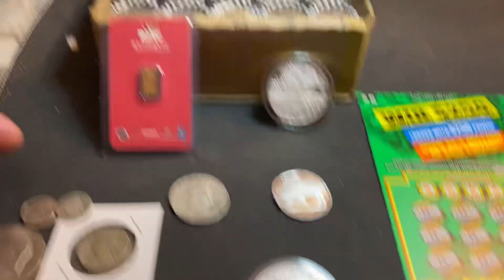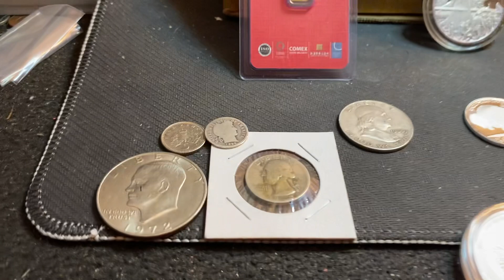3/20/24 Half dollar COIN ROLL HUNT 7PM Eastern Maximus Silver Stacker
or send a Postal Money order if you don't have either of these 2 options

1 Person WILL WIN A CHANCE TO  PLAY get marked rolls 19 to play
1- 40%
2- SILVER QUARTER
3- 90% HALF
4- 2- 90 % SILVER HALF DOLLARS
5- 3- 90 HALF DOLLARS

 I’ll be live with 50 rolls of half dollars 7 PM Eastern WEDNESDay 3/20/24

Lottery wins are all yours up to $499 ! $500 and higher are  a 50/50 split with Maximusus Silver Stacker